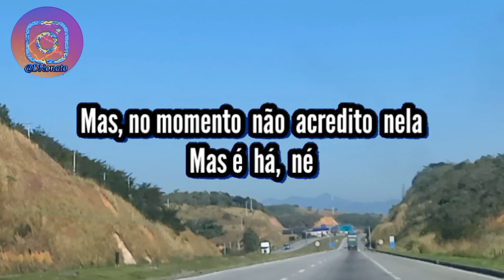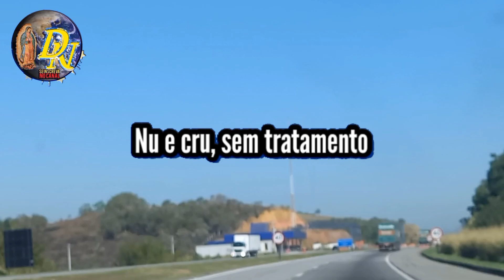Reflexão: Boa Nova de Jesus Cristo segundo S Mateus 23,23-26 / 3ª-feira da 21ª Semana Tempo Comum.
Reflexão: Mateus 23,23-26.

 Jesus queria que os seus discípulos vivessem a sua fé de maneira simples e sem tantas coisas como os fariseus estavam impondo ao povo. Jesus ridiculariza os falsos ensinamentos dos fariseus que queriam complicar a prática de fé do povo. Quando ajudamos alguém a se aproximar da fé precisamos ajudar essa pessoa a viver essa fé com alegria e entusiasmo. Se agirmos como os fariseus acabaremos tirando a alegria, a luz e a cor do evangelho. Mais do que nunca precisamos nos fazer próximos e ajudar as pessoas através de relacionamentos maduros que gerem discípulos de Jesus Cristo.